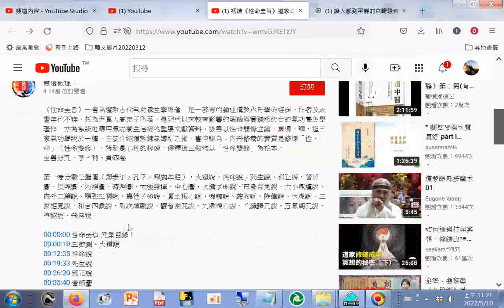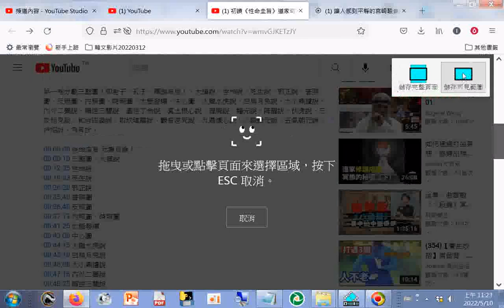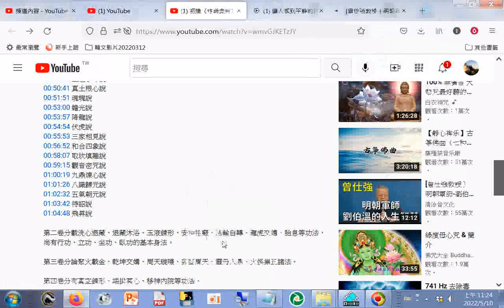分享資訊 初讀《性命圭旨》道家奇書｜性命雙修萬神圭旨●元集｜四卷之一｜儒釋道修仙手冊｜鍊氣導引之術+網址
閩南語讀經影片合輯